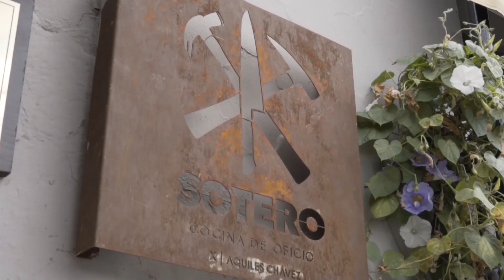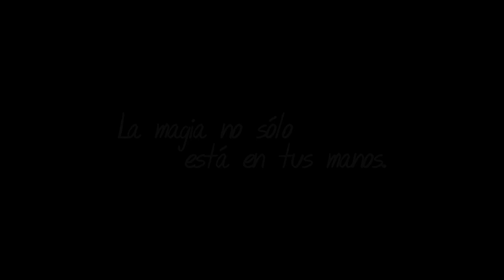Birkenstock Aquiles Chávez.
Entre el progreso, la evolución, el movimiento y la gozadera. Birkenstock es parte de lo que soy... Es parte del restaurante.